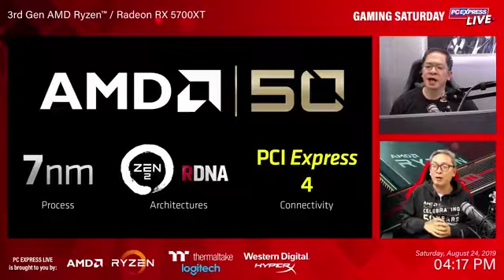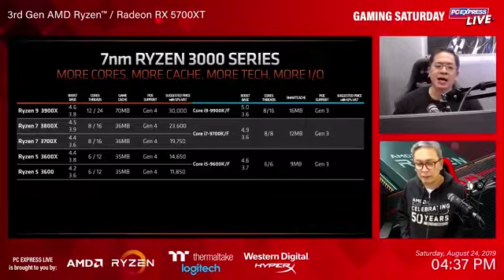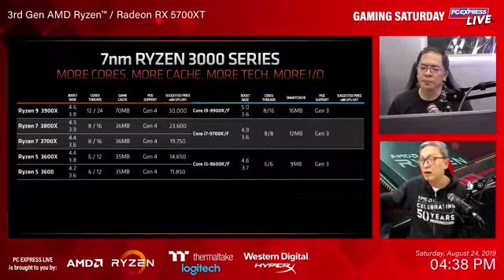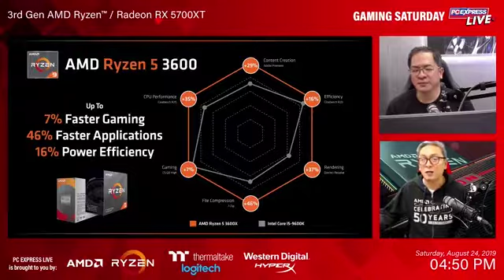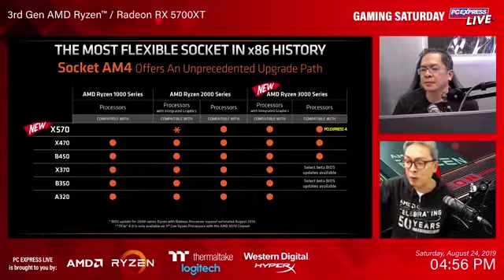PC Express Live Gaming Saturday - AMD Ryzen 3rd GEN - 24 August 2019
and get a chance to win prizes!

PC Express Live happens every TUESDAY, THURSDAY, FRIDAY, and SATURDAY at 4 PM.